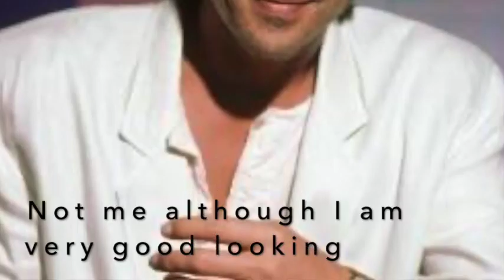Pairings with Laura Hayden. Wine with shoes Ace of Spades or Armand de Brignac Champagne,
I love shoes. I love wine. This week Ace of Spades or Armand de Brignac Champagne. The big swinging Di@k champagne for the elite. Favorite of Kim Kardashian and owned by Jay Z Because he was pissed at Cristal Champagne. And of course Christian Louboutin another fav among the Hollywood types.